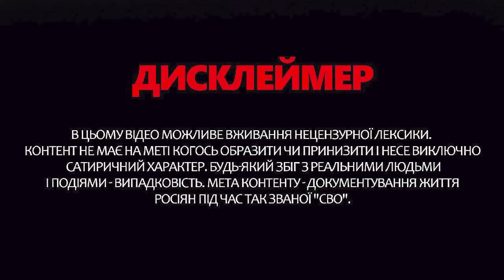Z-ПРОПАГАНДИСТ критикує Путіна: сказав ПРАВДУ про війну! Сварка на росТБ (ВІДЕО) | З дна постукали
У новому випуску "З дна постукали" ведуча Інна Набок розповіла про останні новини “з боліт”. Цього разу відзначились російські пропагандисти, як у прямому ефірі влаштували скандал. Неочікувано для всіх гість однієї з прокремлівських програм почав відверто критикувати владу РФ та розпочату нею війну в Україні. Проте ведучі передачі не очікували такого “зухвальства” і почали всіляко погрожувати та принижувати свого співрозмовника. Про все це і не тільки – дивіться у новому випуску.